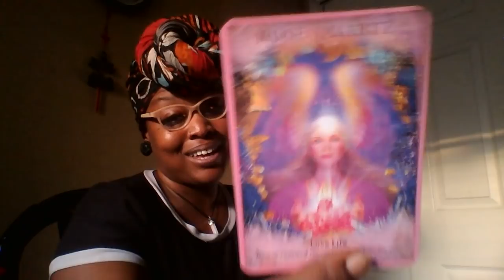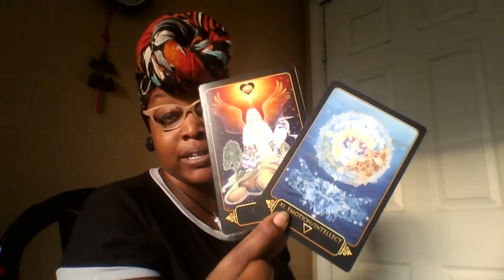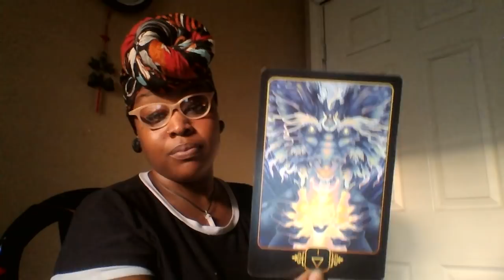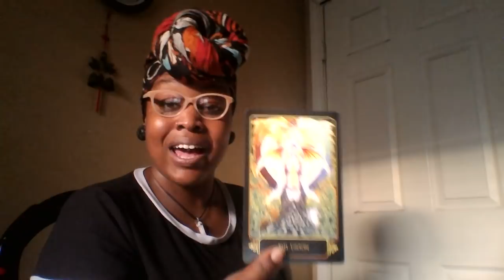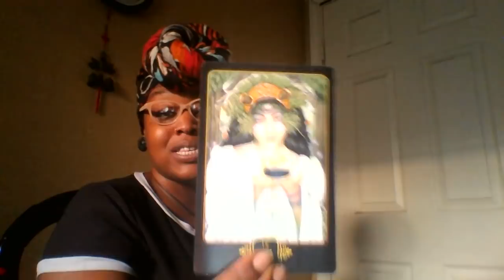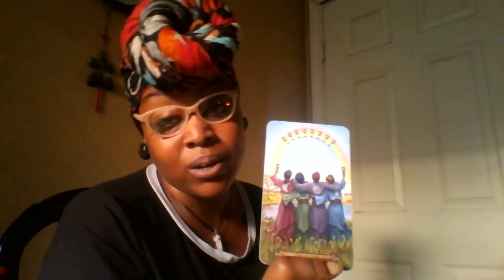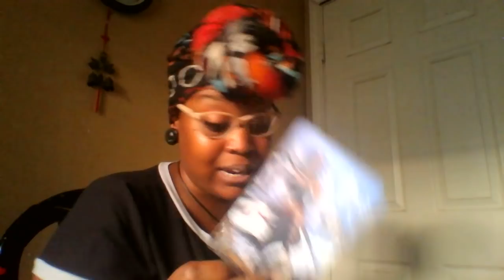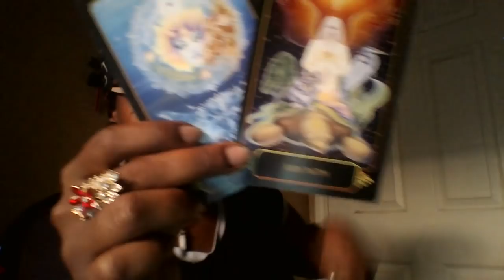Leo-🎇 Retrograde Bonus Video🎇- Deja Vu and The New Happy BDay Late July 2018